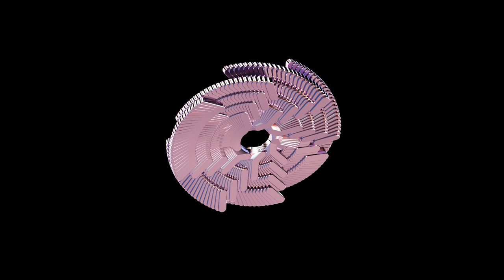Raffaele Attanasio - Astray Red [MR010]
Artist: Various Artists
Title: Federation of Rytm II
Label: Mutual Rytm
Catalogue: MR010
Format: 12” Vinyl + Digital
Genre: Electronic
Style
Release date: February 23rd, 2023

Tracklist:
1. Vil & Cravo - Funk Doido
2. Lars Huismann - New Way
3. Mark Broom - Ole Ole
4. Stef Mendesidis - Space Shark
5. Alpharisc - Flow
6. Fireground - Coastline
7. Steve Redhead - Faliekant
8. Beau Didier - Like That
9. Isaiah - Fuck Your Style
10. Chlär - Beat The Clock
11. ANNĒ - Blind
12. Regent - Gradient
13. Stojche - Philadelphia
14. SHDW & Obscure Shape - Lost In Translation
15. Alarico - Keep Steppin
16. Raffaele Attanasio - Astray Red
17. Chontane - Jul
18. Invexis - Summer Night
19. Sera J - Concord
20. Glaskin - Woaza
21. Zisko - Ritmo Dub
22. Nicolas Vogler - The Final Chapter

SHDW & Obscure Shape and their “Mutual Rytm" imprint celebrating a first year anniversary with an outstanding 3 vinyls pack as their tenth release to date and the second instalment of their "Federation of Rytm" compilation series.

Being the buzzing German producers most prestigious project to date, their musical philosophy of "modern old school techno", has been backed up by some of their favorite artists out there, from well-established to new upcoming producers, all contributing their music to take part in one of the most highlighted releases of the new year. The compilation features 22 tracks: 18 cuts spread over 3 vinyls covered with the label's neat artwork signature, and 4 digital bonus tracks. This and more, sum up the musical vision of the German duo, going between early hours to peak time anthems and in between previously known artists to the label and new appearances of new talents, all together, symbolized by different generations and areas of techno-based music, backed up with the label head honchos SHDW & Obscure Shape's wide community following, marking the calendar for an exciting game changer release set for February 2023.

The "Federation Of Rytm II" vinyl edition comes with a heavy inside-out cover, finished with a high quality logo hot foil print on the front, and printed inner sleeves. Strictly limited to 500 copies.